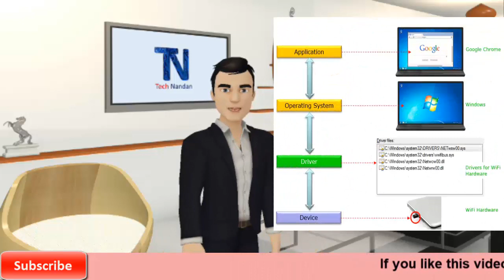what is a driver? | How Device Drivers Work? | Kernel vs Driver (in Hindi)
Friends in this Video I’m talking about, what is a driver, How Device Drivers Work, What is the function of a driver?, hardware driver ,where is it used, difference between driver and kernel. I hope you like this video.

Tech Nandan